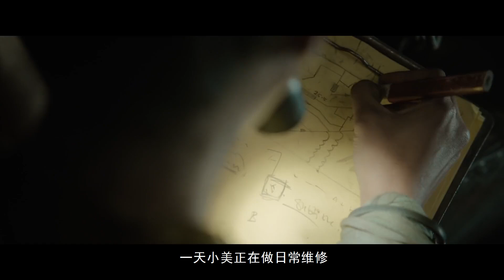外星人第一次來地球，沒曾想自己會變成恐龍的食物《鋼鐵蒼穹2》